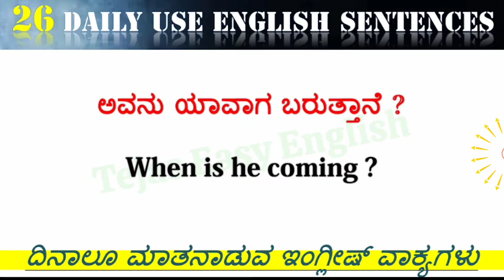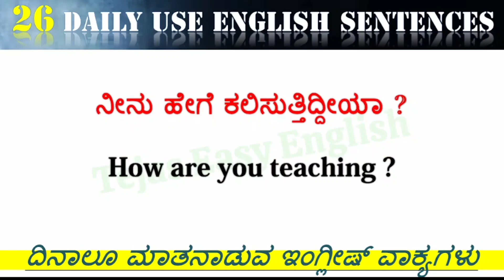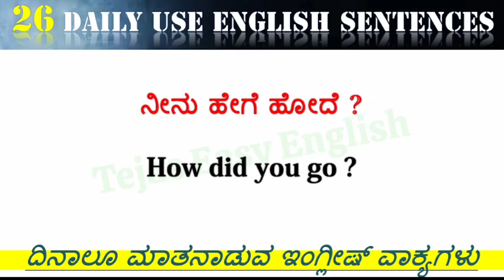Spoken English Kannada|spoken English sentences|spoken English skills|Spoken English through Kannada